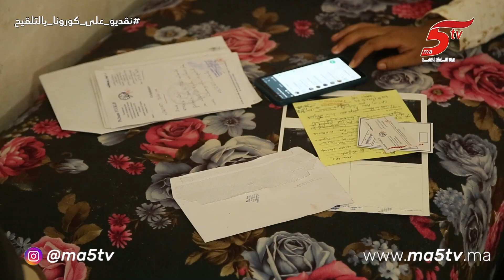هدشي خطير..مواطنة ضحية الاستغلال من طرف أشباه المواقع التي تستغل مآسي الناس للنصب عليهم.